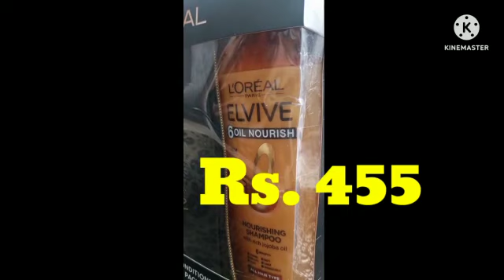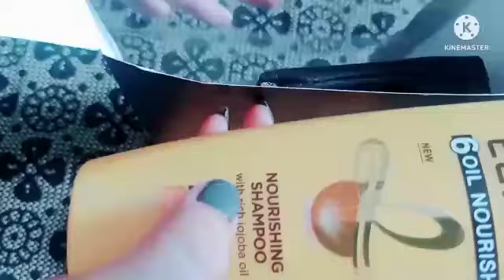imtiaz super market pe|special offer|clip video( Gulshan) karachi subscribe.